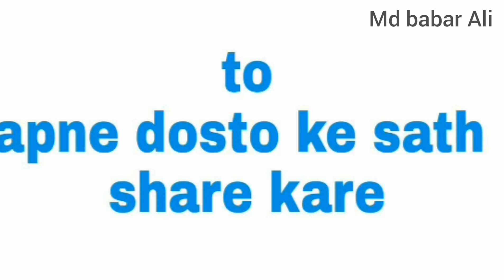Asmaul kalimi naat,new Bangla naate rasool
Asmaul kalimi naat,new Bangla  naate rasool,khub sondor gojol akbar mon diye shunun